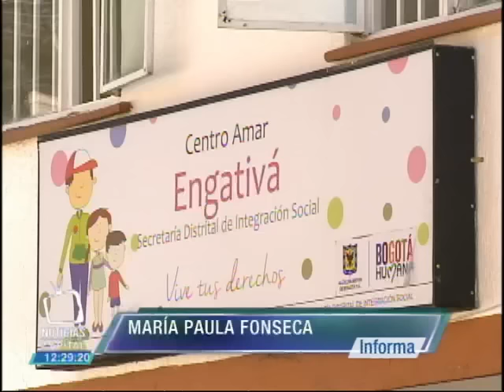Distrito abrió centros "Amar" en Engativá y Usaquén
Noticias Capital 7p.m. 19 de diciembre de 2015